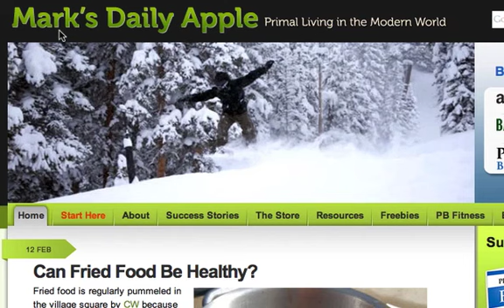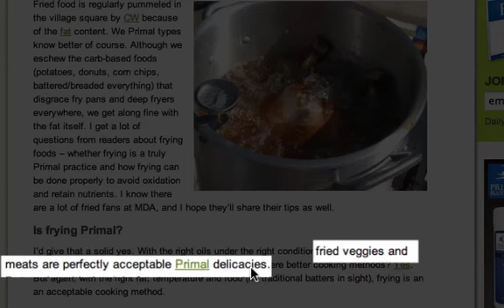PALEO PRIMAL DIET 101: MARK SISSON ON FRIED CHICKEN, YES OR NO?